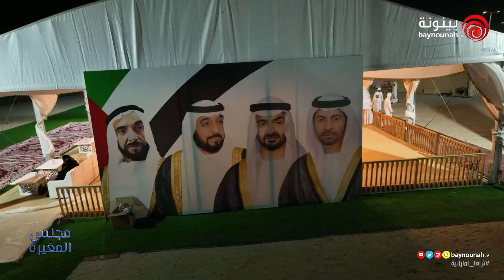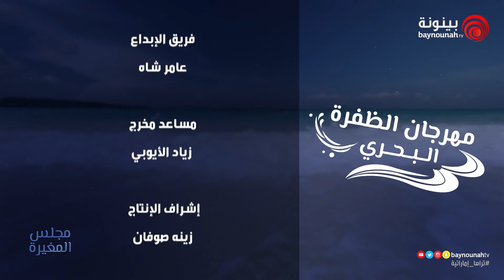مجلس المغيرة | فعاليات مهرجان الظفرة البحري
فعاليات مهرجان الظفرة البحري في مجلس المغيرة مع عبدالله الكربي